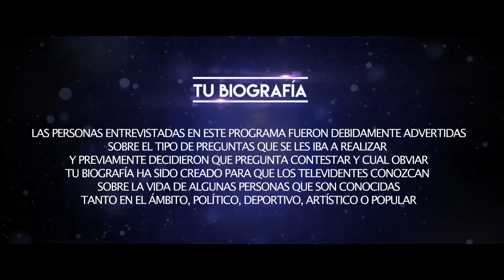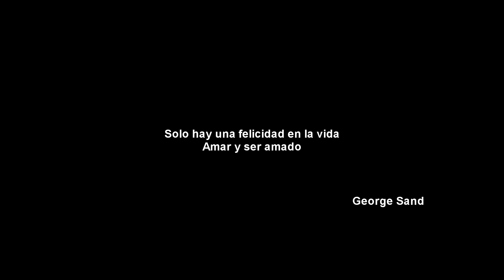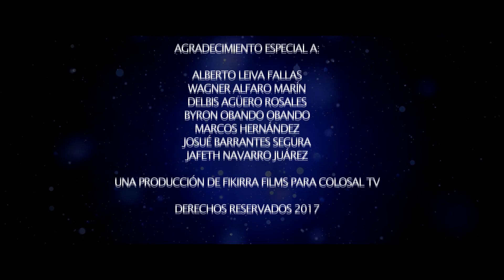TU BIOGRAFÍA CAP 006 MINOR RODRIGUEZ